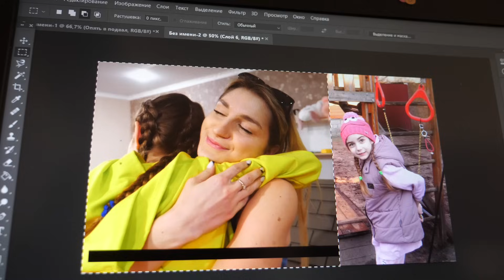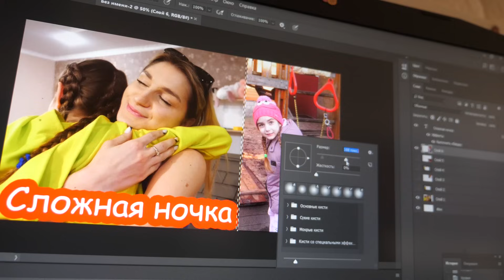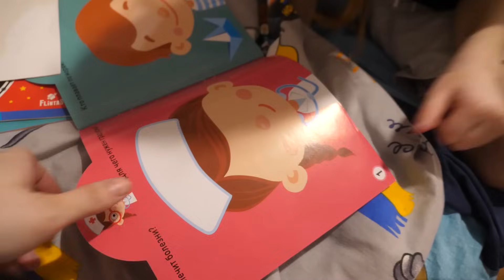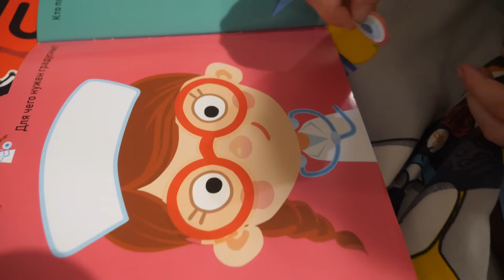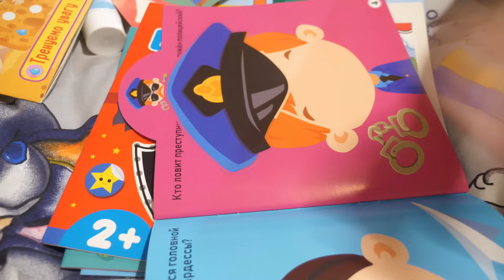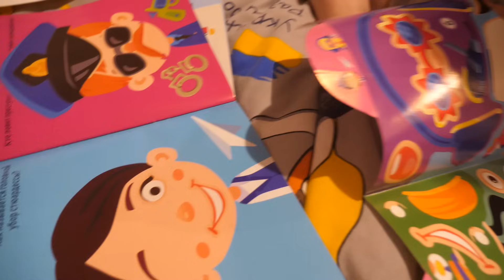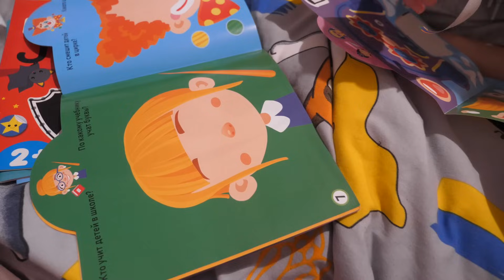VLOG Алиса стала тренером Серёжи. Индивидуальное занятие